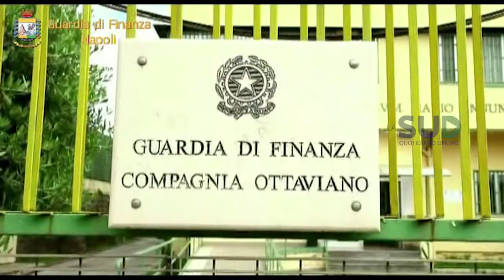Botti di capodanno: la Guardia di Finanza sequestra oltre 2,5 tonnellate di fuochi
Botti di capodanno: la Guardia di Finanza sequestra oltre 2,5 tonnellate di fuochi d'artificio illegali